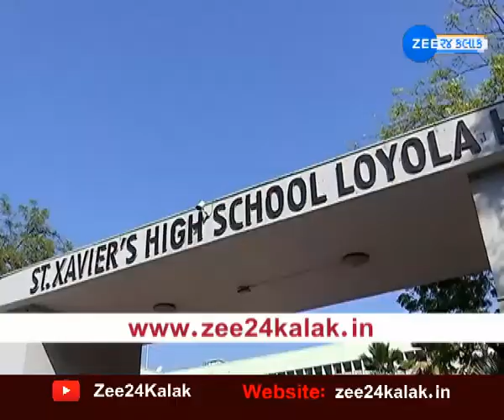Important Announcement For Students Of Gujarat Board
ગુજરાત બોર્ડના વિદ્યાર્થીઓ માટે મહત્વની જાહેરાત, જુઓ Video

રાજ્ય સરકારે મહત્વનો નિર્ણય લીધો છે.જેમાં એપ્રિલ મહિનાથી તમામ શાળાઓ માટે નવું શૈક્ષણિક વર્ષ શરૂ થશે.ગુજરાત રાજ્યમાં આવેલી તમામ પ્રાથમિક માધ્યમિક અને ઉચ્ચતર માધ્યમિક શાળાઓ નું વેકેશન cbsc બોર્ડની માફક જ આપવાનું રહેશે. નવું શૈક્ષણિક સત્ર એપ્રિલ માસથી શરૂ થશે અને ત્યારબાદ 4 મે થી ૭મી જૂન સુધીનું ઉનાળું વેકેશન રહેશે.